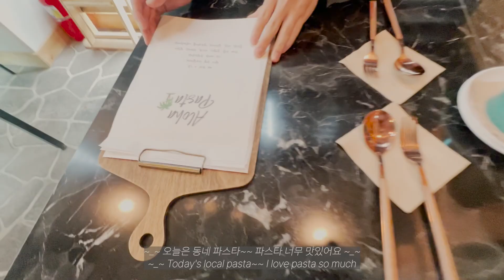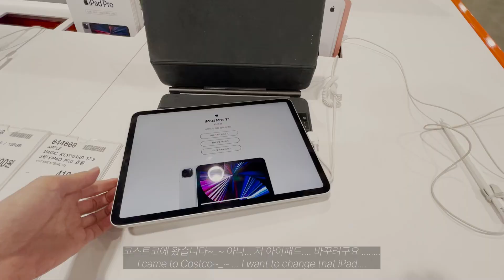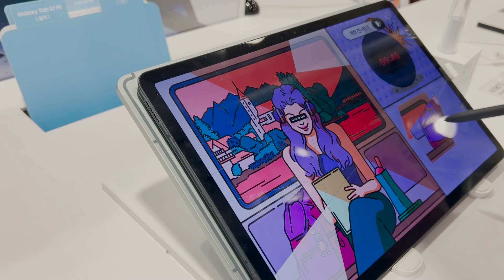ENG 어느 휴일 브이로그ㅣ옷다리기 ㅣ언박싱 ㅣ혼술하고싶은밤ㅣ비오는 날 조개찜 혼술 먹방ㅣ작업실ㅣ일상브이로그ㅣmukbangㅣdaily vlog in seoul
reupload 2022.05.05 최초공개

착용한 모든 상품은 모노빈제이 ♥
Fitting:  Height 170cm / weight 52kg